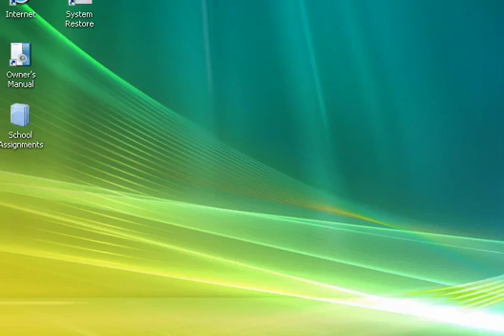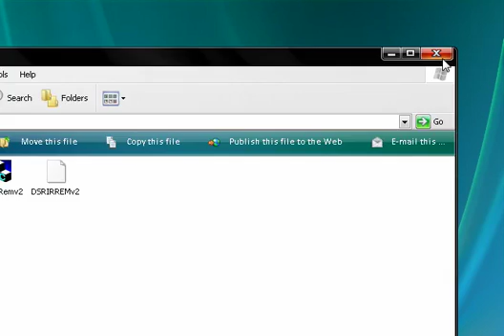How to Reinstall Windows XP- Boot DSR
This is a How To on reinstalling Windows XP on a Dell Dimension 1100.